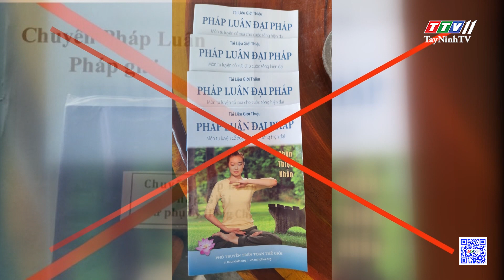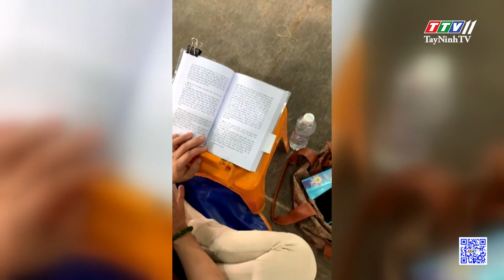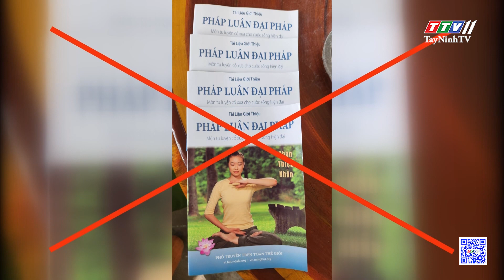Khuyến cáo người dân không tham gia hoạt động tập luyện “pháp luân công” | TayNinhTV